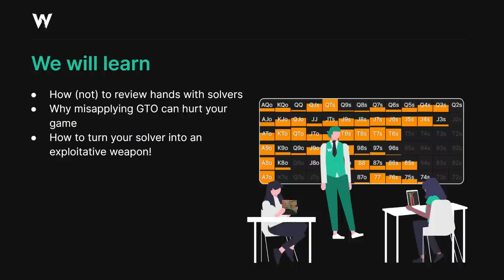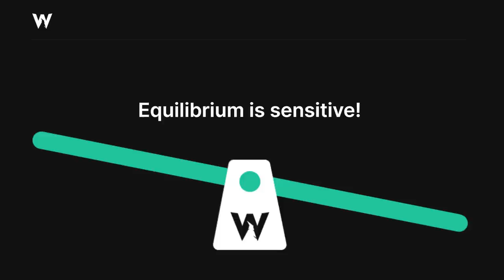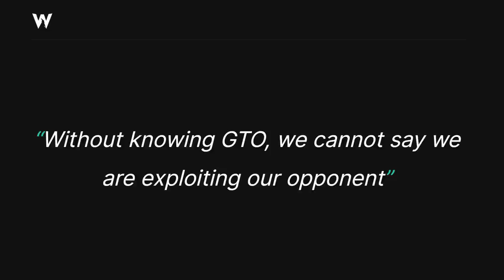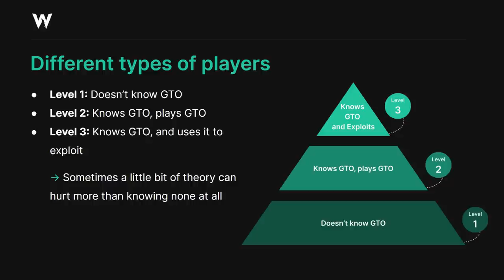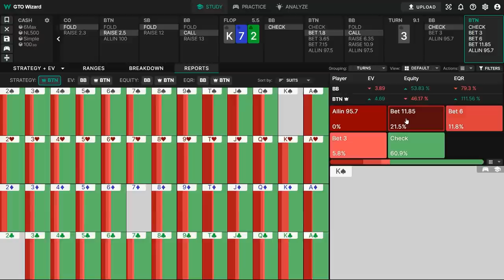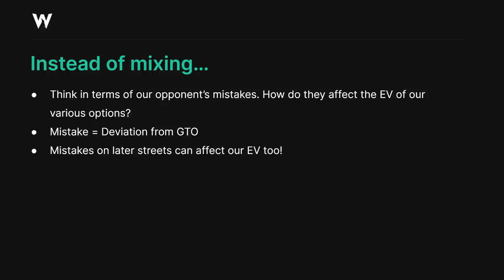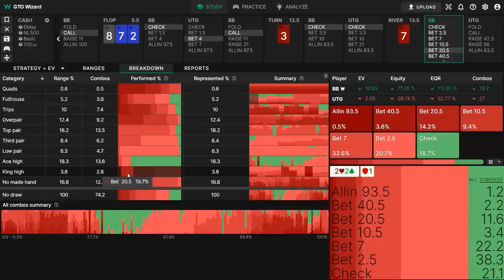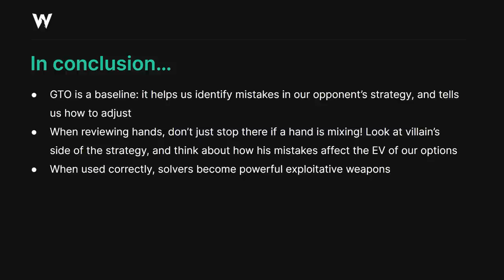The Real Reason to Study GTO | Weekly Coaching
GTO Wizard helps you to learn GTO and analyze your game.

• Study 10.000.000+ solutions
• Practice by playing vs. GTO
• Analyze your hand histories with 1-click
• Works on Desktop/Mobile/Tablet

• GTO Wizard Weekly coaching by Qing Yang from 15th June 2022.
Good players understand that GTO is defensive in nature: a strategy that never loses, but seldom wins the maximum. The best players use it as an offensive tool. Turn GTO Wizard into a weapon in @PokerGiraffe's first lesson!

0:00 - Introduction
1:05 - Identifying deviations
8:23 - Exploiting mistakes
15:05 - The Golden Goose
20:26 -  Looking ahead
33:53 - Example 2 - Bluffcatching
45:21 - Conclusion